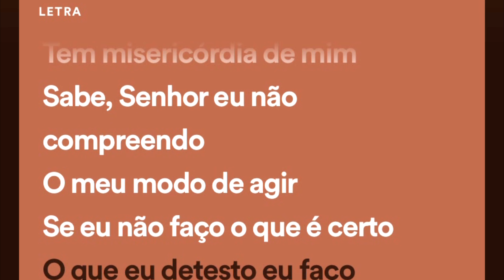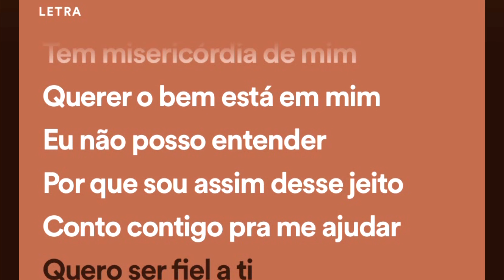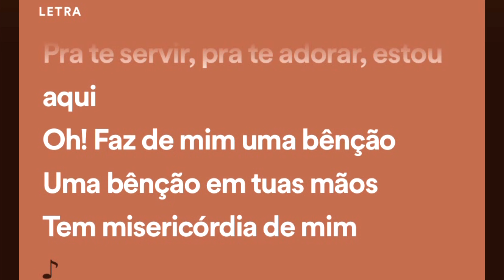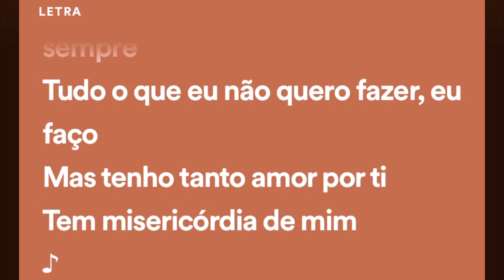Voices - TEM MISERICÓRDIA DE MIM - PlayBack Com Vocais | Remasterizado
INTÉRPRETE: VOICES
COMPOSIÇÃO: EYSHILA
CD: POR TODA VIDA/MK PUBLICITÁ©/2000

Tem misericórdia de mim, ó Deus
Eu não quero Te entristecer pra sempre
Tudo o que eu não quero fazer, eu faço,
Mas tenho tanto amor por Ti,
Tem misericórdia de mim.

Sabe, Senhor eu não compreendo
O meu modo de agir
Se eu não faço o que é certo,
O que eu detesto eu faço,
Isso não é bom pra mim."
Querer o bem está em mim,
Eu não posso entender por que sou assim desse jeito
Conto contigo pra me ajudar,
Quero ser fiel a Ti.

Pra Te servir, Pra te adorar, estou aqui
Oh! faz de mim uma bênção
Uma bênção em Tuas mãos